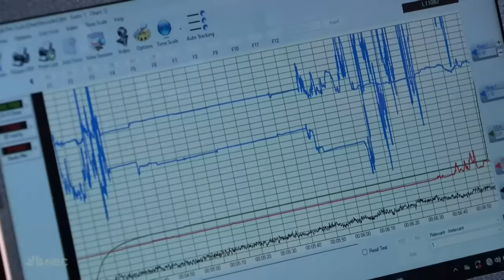UNEXPECTED Voices That Will Leave You Wanting More! 👀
WAIT! DON’T MISS These INSPIRING COMPILATIONS!

1. Harper - AGT 2022 - 0:09
2. Nicotine Dolls - AGT 2022 - 4:28
3. Miss Tres - BGT 2018 - 8:45
4. Marcelito Pomoy - AGT Champions 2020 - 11:21
5. Andrew De Leon - AGT 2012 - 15:58
6. Dev - BGT 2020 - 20:44
7. Luca Di Stefano - AGT 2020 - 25:44
8. Enkh Erdene - AGT Fantasy League 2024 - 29:59
9. Emily Bland - AGT 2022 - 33:21
10. John Hetlinger - AGT 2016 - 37:07
11. Father Ray Kelly - BGT 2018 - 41:18
12. Gingzilla - AGT 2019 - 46:58
13. Charlotte & Jonathan - BGT 2012 -51:24
14. Aaralyn - AGT 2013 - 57:10
15. Genevieve Cote - AGT Fantasy League 2024 - 1:01:09
16. Greg Pritchard - BGT 2009 - 1:04:08
17. Maria Seiren - AGT Fantasy League 2024 - 1:08:23
18. Malakai Bayoh - BGT 2023 - 1:11:29
19. Susan Boyle - BGT 2009 - 1:15:30
20. Daniel Chettoe - BGT 2015 - 1:21:14
21. Bonus - 1:22:21